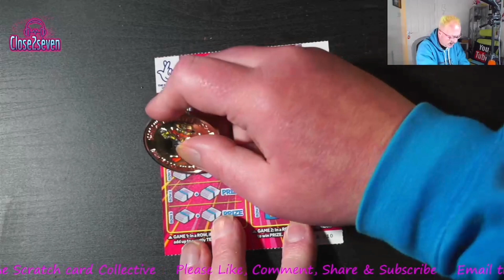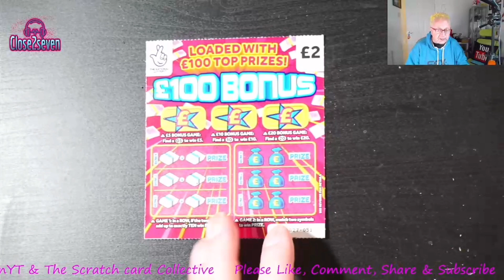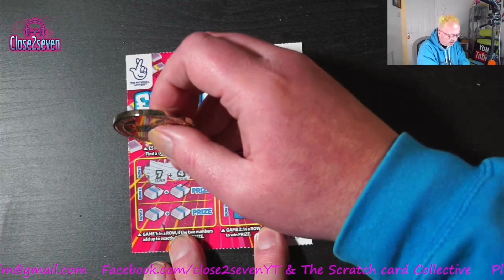It's Friday Can We Win With a Trio Of Cards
Welcome to Friday with a Trio of £100 loaded 🥰👍🤞😍😍

We are live every Sunday 7pm with Sunday see you there 🥰

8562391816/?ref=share